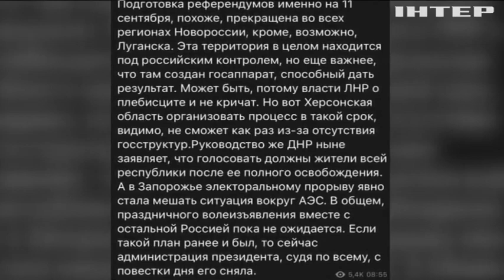Військове командування окупантів тікає з Херсону. Що ж відбувається на Півдні?